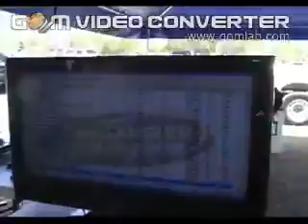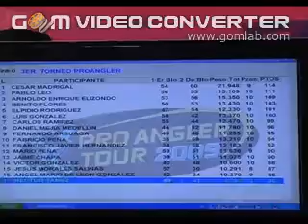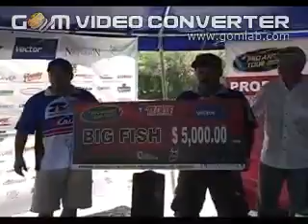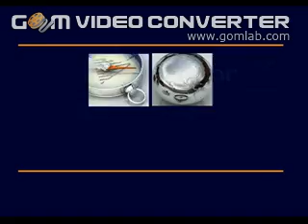Proangler Tour presa Vicente Guerrero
El mejor torneo de pesca en México, por mucho!